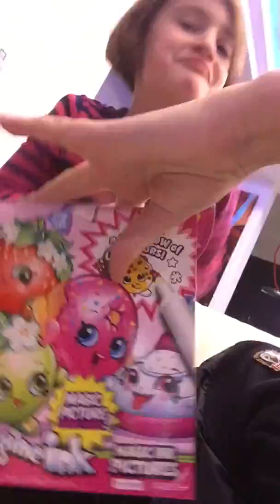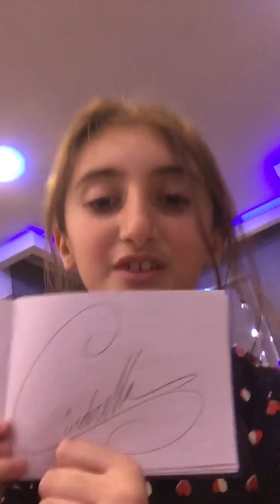Mila and Niki Petrov fun times with uncle Mirks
Mila Niki Petrov